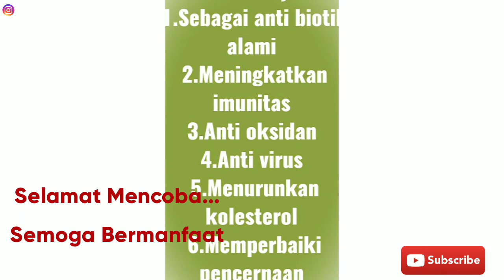Resep Minuman Sehat Untuk Meningkatkan Imunitas || Resep JSR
Minuman sehat salah satu resep dari JSR ini mudah di buat dan kaya akan manfaat

Yuk simak videonya yah,,,

Semoga Bermanfaat,,

Terimakasih.